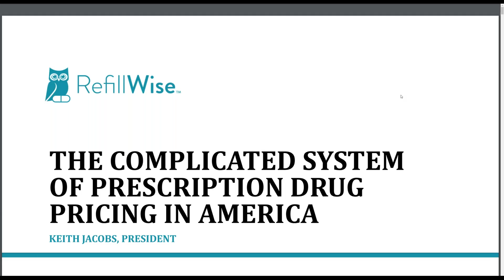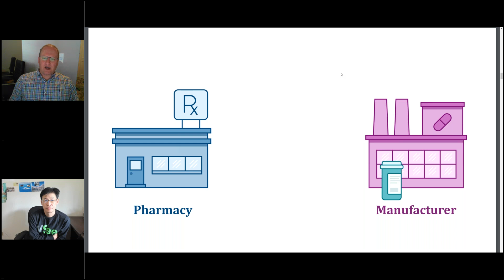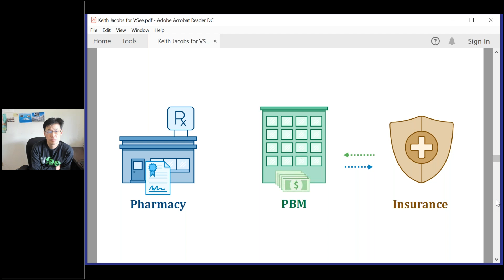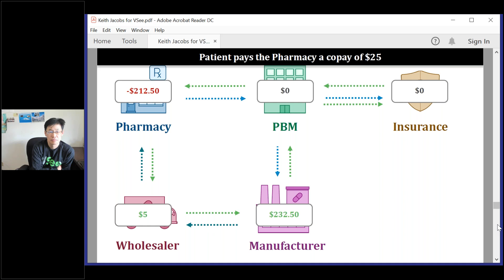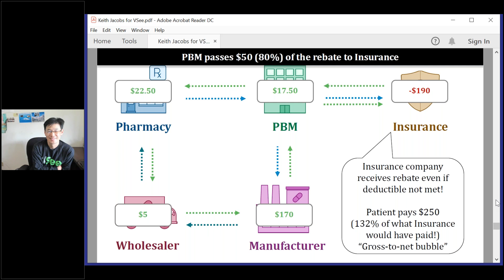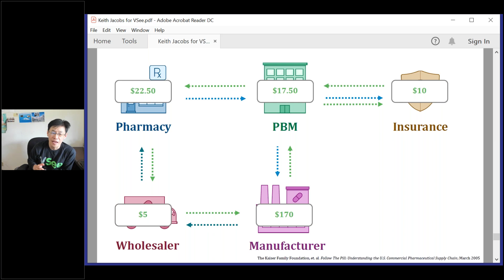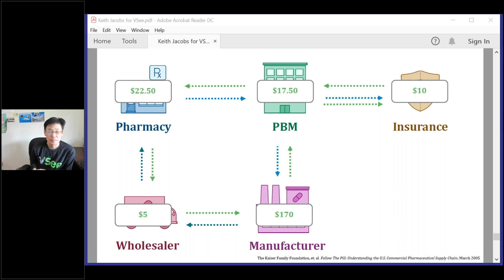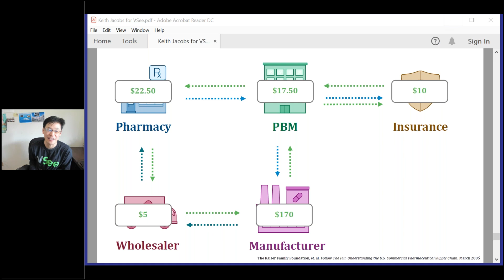Why Are Prescription Drugs 44% More Expensive in the US? | Keith Jacobs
Americans spend an average $1,112 on prescription drugs each year — 44% more than Canada, the next highest spender. Why are prescription drugs so much more expensive in the US? Can tech disruptors affect drug pricing changes?
- Get the basics of how the complicated prescription drug pricing system in the US works
- Understand why prescription drugs are so expensive in the US
- Learn about the 5 main prescription drug players and how they interact